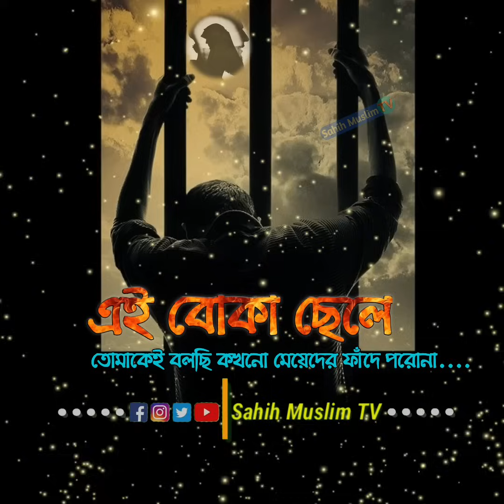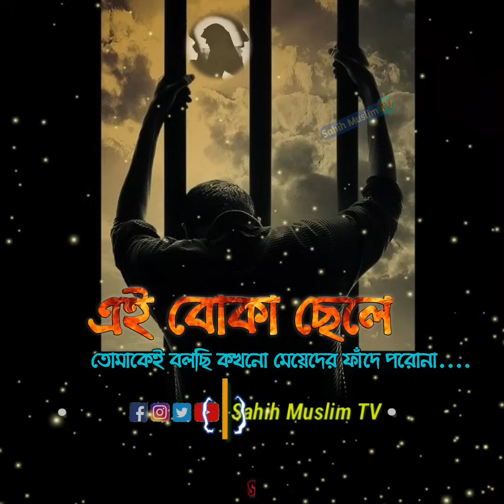এই বোকা ছেলে তোমাকেই বলছি কখনো মেয়েদের ফাঁদে পরোনা..অগ্নিঝরা বক্তব্য/Sheikh Abdur Razzak Bin Yousuf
নিয়মিত সহি আকিদার শাইখদের লেকচার সমূহ পেতে সাবস্ক্রাইভ করে রাখুন আমাদের ইউটিউব চ্যানেল।

sheikh abdur razzak bin yousuf wax
sheikh abdur razzak bin yousuf emotional Lecture